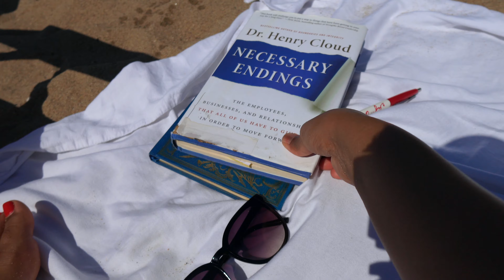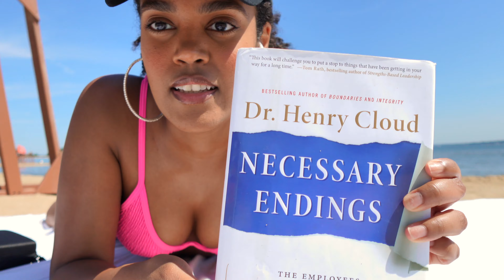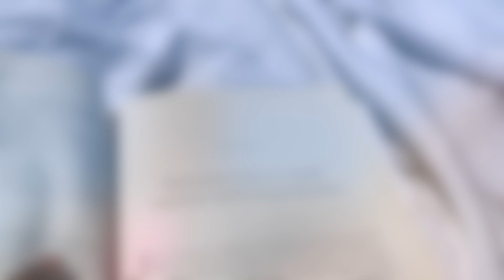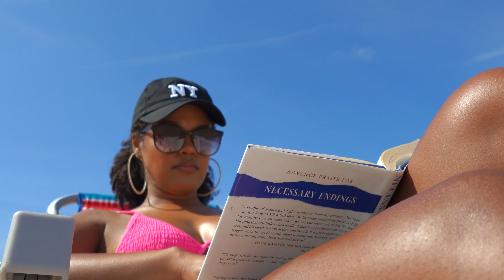SOLO BEACH DAY 🏖️ NYC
This is my solo day at the beach🏖️ in NYC!

Lofi Kiwi -  strawberry limeade      • Summer chill vibes "aesthetic piano l...

Lofi Kiwi -  rainforest:      • "rainforest" chill lofi background mu...